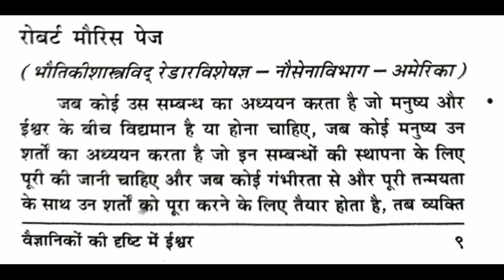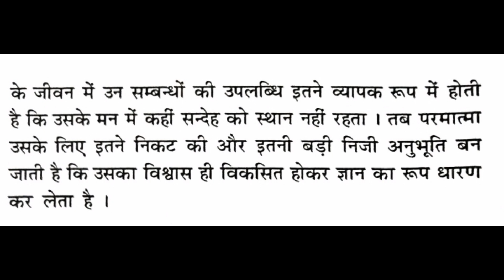वैज्ञानिकों की दृष्टि में ईश्वर-2